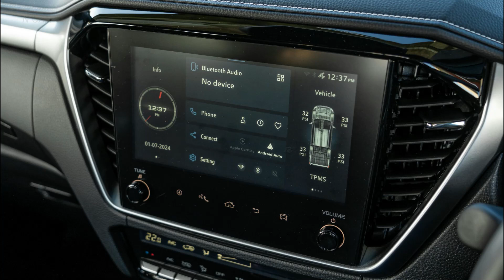Isuzu D-MAX BLADE (2025) | GREAT Pickup Truck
- 2025 Isuzu D-MAX BLADE
・ Engine – 3.0 liter 4-cylinder turbo diesel
・ Peak output - 188 HP / 140kW
・ Transmission – 4x4 6-speed automatic transmission with Terrain Command: 2-high, 4-high, 4-low dual-range transfer case

Toyota Urban SUV (2025) | NEXT GEN YARIS CROSS DESIGN | (family) Camry Corolla Crown Mirai Prius Sienna Tacoma
Tundra 4Runner bZ4X Corolla Cross Crown Signia Grand Highlander Highlander Land Cruiser RAV4 Sequoia Venza GR86 GR Corolla GR Supra

Kia EV9 (2024) | Three-Row Seat Electric Flagship SUV | Features & Specs (family) - Picanto Stonic Ceed Ceed Sportswagon ProCeed XCeed Niro Niro EV EV3 Sportage EV6 Sorento EV9 Carnival

2022 Subaru WRX S4 STI Performance【Subaru WRX S4 STI 2022】Rival LEVORG STI. IMPREZA WRX STI GR YARIS